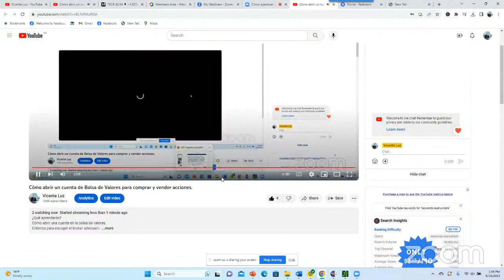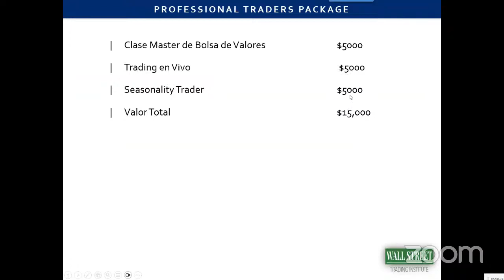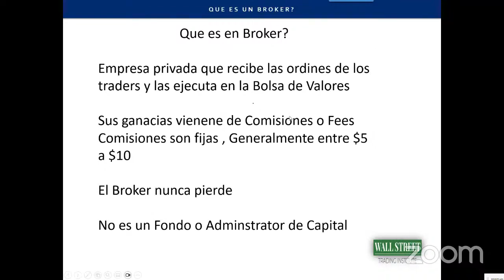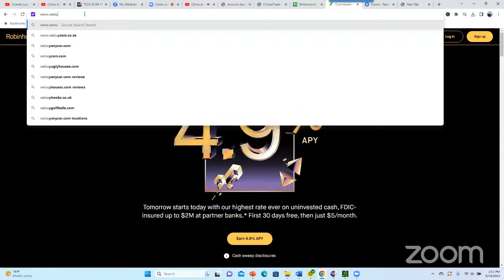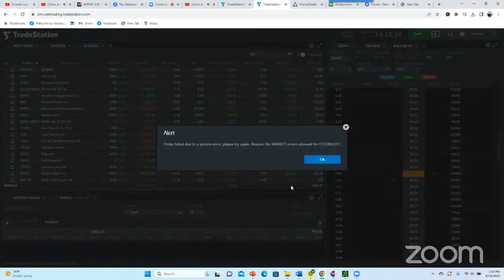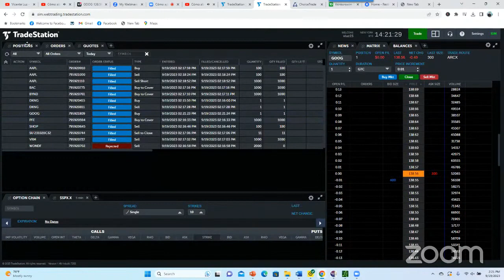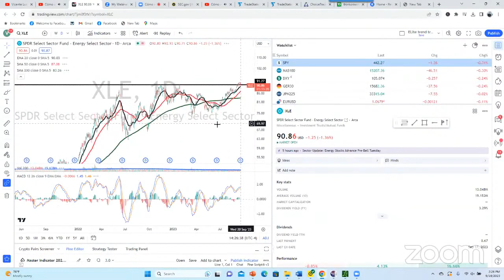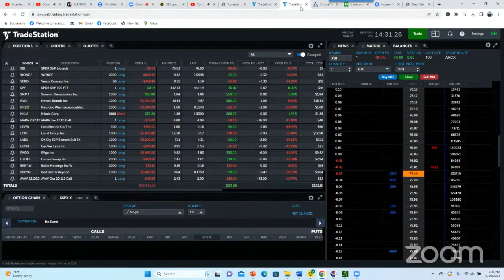Cómo abrir un cuenta de Bolsa de Valores para comprar y vender acciones - Curso de Bolsa de Valores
¿Qué aprenderás?
Cómo abrir una cuenta en la bolsa de valores.
Criterios para escoger el broker adecuado.
Documentos esenciales para abrir tu cuenta.